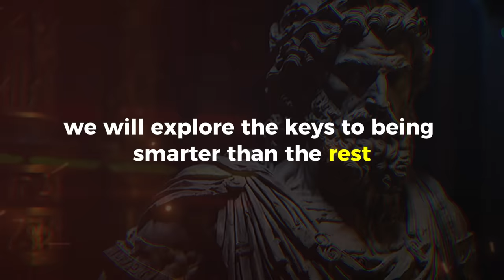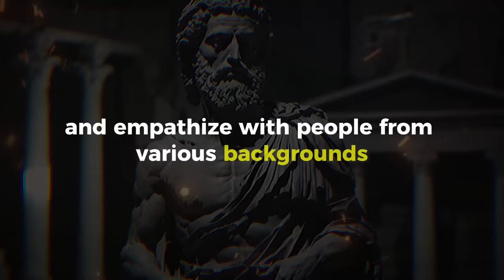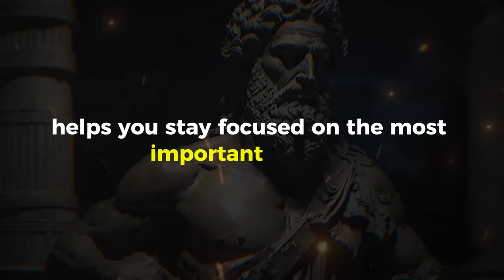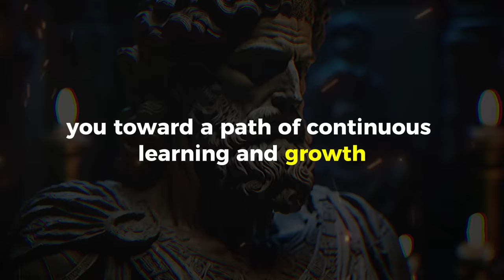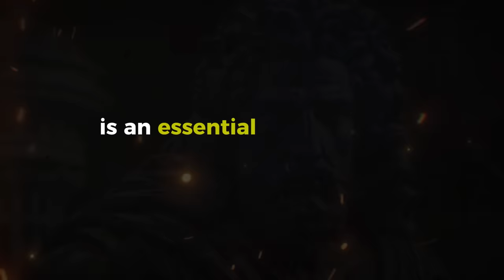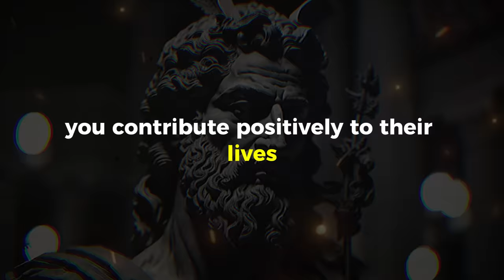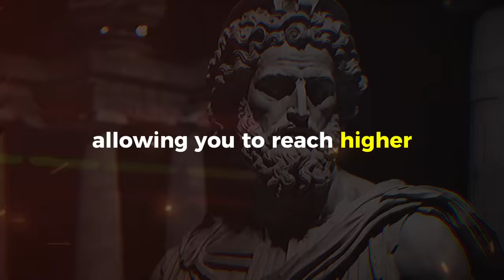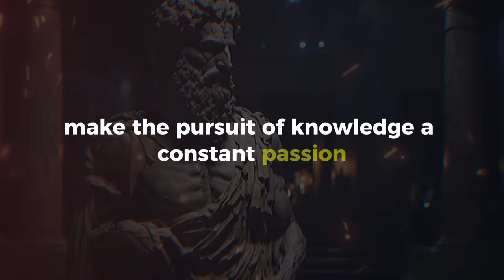Be SMARTER than the REST | STOICISM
00:00 Intro
01:03 Developing curiosity
02:38 Read
04:54 Keeping an open mind
07:07 Cultivate Concentration
10:50 Ask Questions
13:10 Set Clear Goals
15:44 Learn from Experience
18:30 Share what you learn
21:15 Maintain a Growth Mindset
23:37 Practice Patience
26:15 Final reflection

About Stoic Spirit
🎥 Videos on personal development, motivation, stoicism...
🎨 Written, edited, and produced by Andrei & Adrian

Are you ready to take control of your emotions and channel that energy into constructive action? Your journey to personal transformation and emotional mastery is just a click away! Don't hold back—take the leap and own your life! 🌟